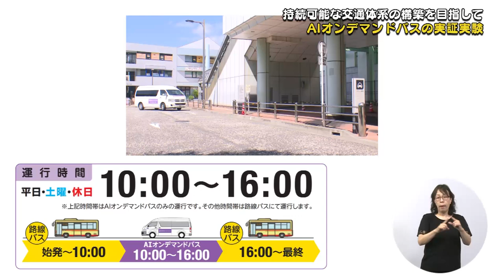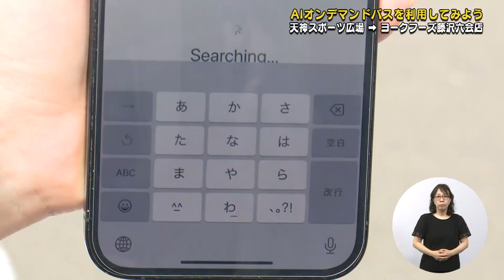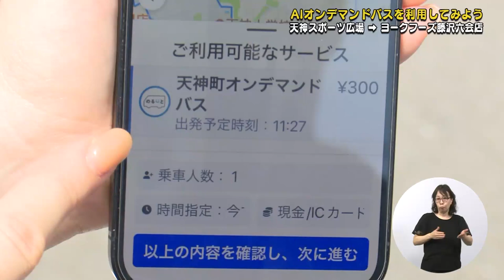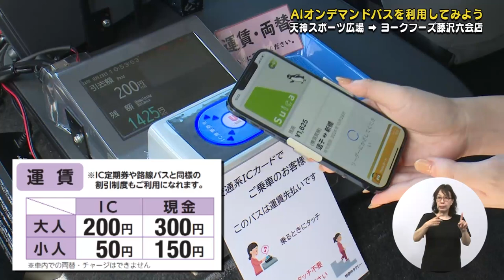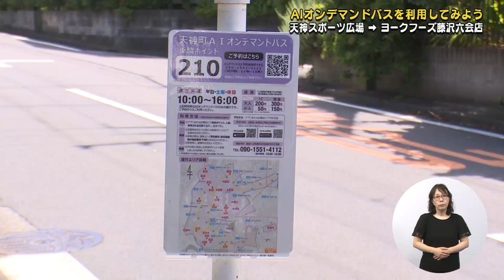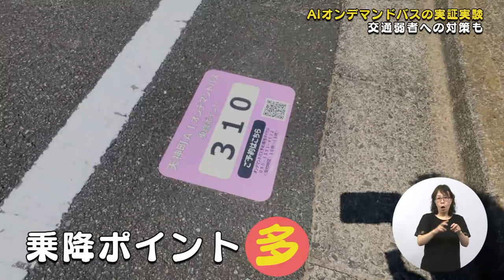持続可能な交通体系の構築を目指して～AIオンデマンドバスの実証実験＊チャンネル登録お願いします(^^)/